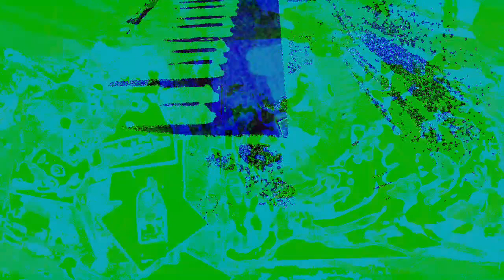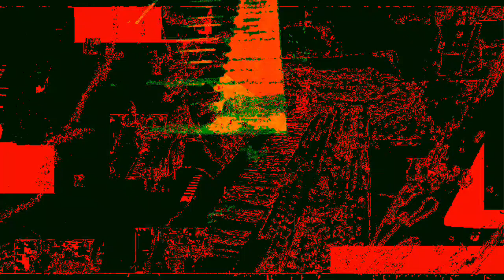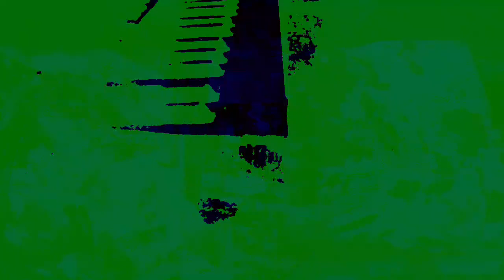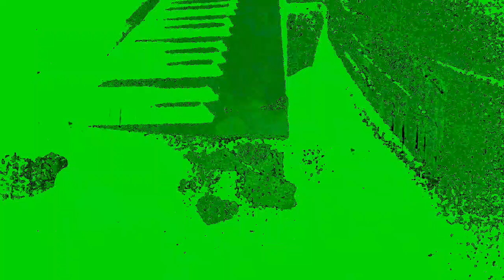Movie 22 12 01 08h28m41s Part of the 12:58 minute long video playlist *Photosensitivity Warning*